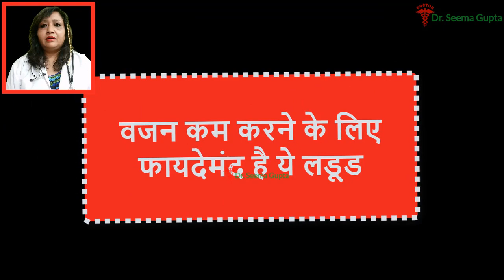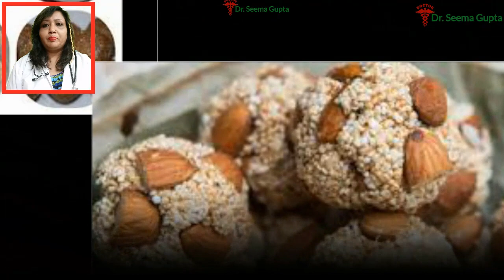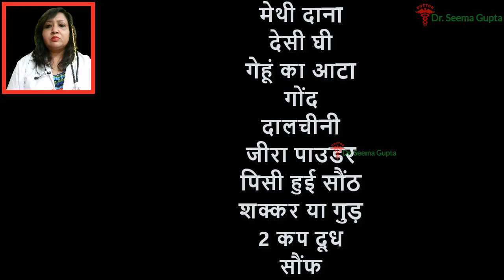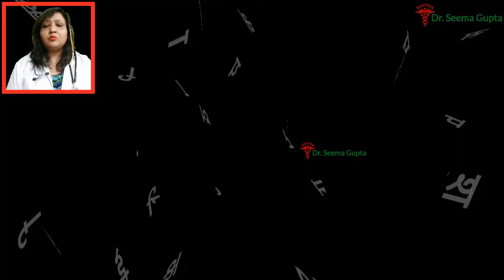gond ke laddu ke fayde in hindi - सर्दियों में गोंद के फायदे - Health Benefits of GOND in Winters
Today we'll be talking about BENEFITS OF EATING GOND IN WINTERS. Believe be guys gond is one of the best food that you can include in your diet during winters. I have talked about how to consume it, health benefits and what happens if excess is consumed.